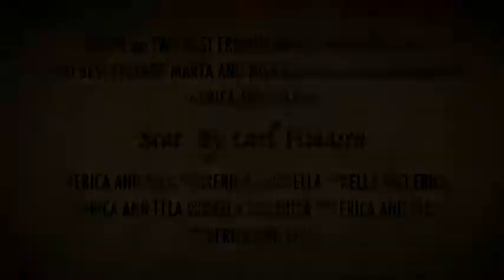Scat By Carl Hiaasen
Book trailer for Scat by Carl Hiaasen.                                               Source citations:
shssandgate.qld.edu.au
Polyvore.com-panther cubs
Weblogs.cun-sentinel.com-handcuffs
America.aljazeera.com-oil spill
Static.guim.co.uk-Exxon truck
Latimesblogs.latimes.com-cub
Margritcrane.com-mean teacher
Blazing paddles.ca-tent
Chesapeakejournal.files.wordpress.com-abandoned house
Naturalunseenhazards.files.wordpress.com-mother panther
Archive.firstnews.com-burning swamp